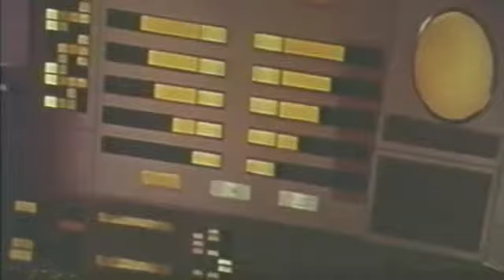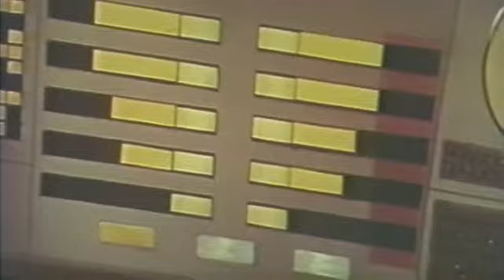rendezvous in space part 2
Frank Capra's last movie was shown at the NY Hall of Science during the 1964 Worlds Fair.  This is the second part of the 16 minute movie.  I've removed a 3 minute blank section (with voices and effects) that was during the animatronic docking of a capsule and a model space station